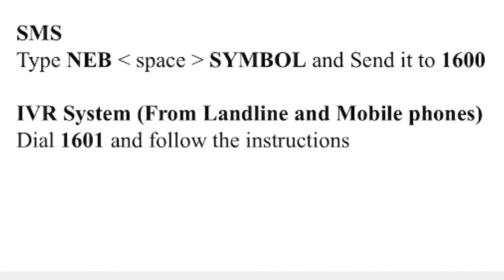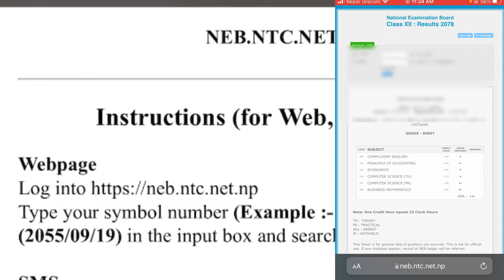🔴Breaking Grade 12 Results Has Been Published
SEE and grade 12 exam update |SEE NEB News Today | SEE Exam 2078 News|
|grade12exam
grade 12 exam 2078,
grade 12 exam update,
grade 12 exam news,
grade 12 exam nepal,
grade 12 exam postponed,
grade 12 exam 2021 nepal,
grade 12 exam 2021
class 12 exam news nepal,
class 11 12 exam news nepal,
class 10 11 12 exam nepal,
exam 12 class 2021 nepal,
class 12 neb exam 2078 nepal,
class 12 board exam nepal,
class 12 exam postponed in nepal,
class 12 board exam 2020 nepal,
class 12 exam cancelled in nepal,
class 12 exam date nepal,
12 class exam date 2021 nepal,
class 12 exam latest news nepal,
exam of class 12 nepal,
class 12 exam update nepal,
class 11 12 exam nepal